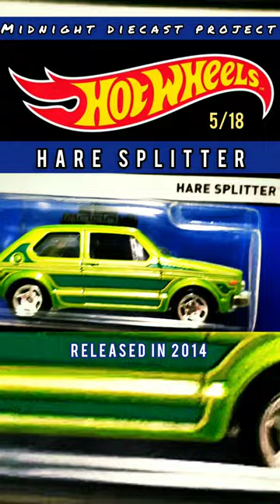Hotwheels - 2014 Hare Splitter. hotwheels hotwheelscollector realriders diecast #164